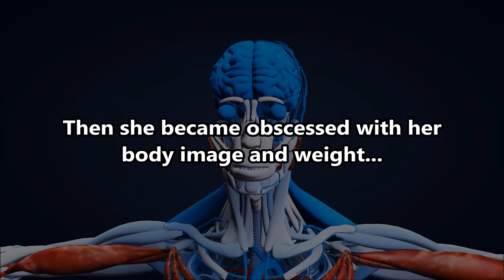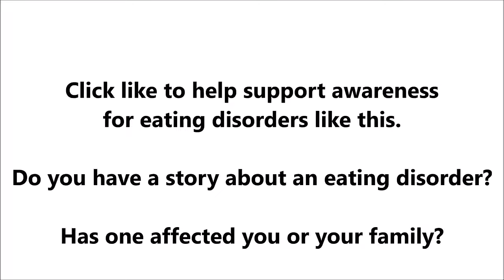World's Skinniest Woman (Update), Valeria Levitin, Anorexia, Diet, Eating Disorders